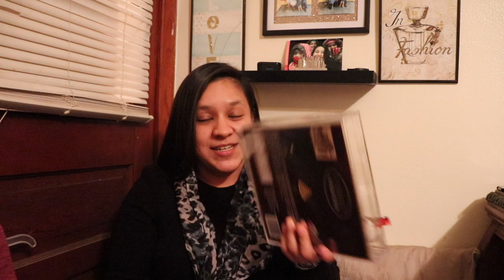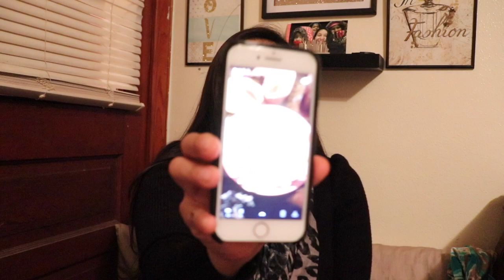GIFTS!!!!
This video is about GIFTS! The gifts that i recieved while celebrating my birthday. hope you guys enjoy! Here is the link to the video husband surprises me check it out if you havent already.